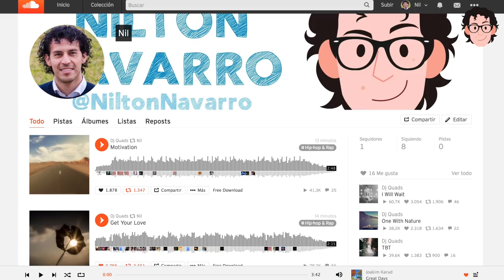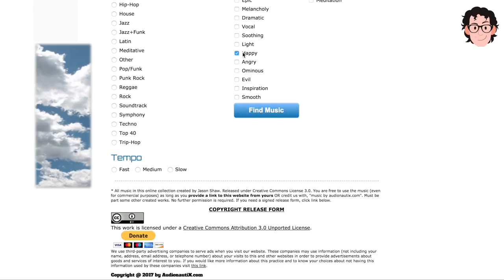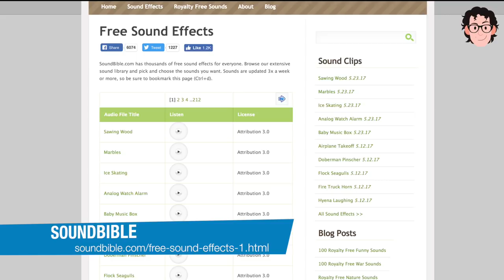10 páginas para descargar música gratis para tus videos | Sonidos gratis | Nilton Navarro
¿Cómo descargar música y sonidos gratis?
Aquí tienes 10 páginas para descargar música y sonidos gratis? En estas páginas encontrarás música para tus vídeos, Podcast web, RedesSociales y proyectos audiovisuales.

Música gratis con licencia Creative Commons 3.0
Echa un vistazo a mis lista de música para tus vídeos

- SoundsCrate
Aquí encontrarás música y efectos de sonido gratis en formato WAV y MP3 para tus videos o podcast.

- Youtube Música
¿Sabías que puedes utilizar la canción de tu artista favorito en tus videos que subas a YouTube?

- Audionautix
En esta página puedes descargar música de varios géneros con Licencia Creative Commons 3.0.

- Soundeffects
En esta página encontrarás cientos de efectos de sonido que podrás descargar gratis.

Miles de canciones gratis con licencia Creative Commons 3.0 y 4.0

-SoundBible
Es una gran biblioteca de efectos de sonido gratuitos con licencia Creative Commons 3.0

Nos vemos el próximo martes a las 19h con un nuevo video ;-)

▂ ▃ ▅ ▆ █ SÍGUEME █ ▆ ▅ ▃ ▂